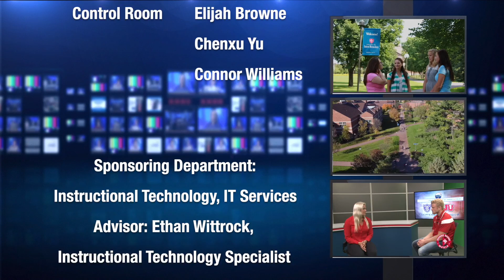Johnnie Bennie Campus News 1.28.22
Transcript:
Hi, I am Connor Williams and welcome back to Johnnie Bennie Campus news, keeping you up to date on campus life and events.

CSB cross-country and track and field coach, Robin Balder-Lanoue will be recognized for her outstanding performance in coaching with the breaking barriers award on National Girls and Women in Sports Day.

In addition, Margaret Hughes, the former CSB physical education department chair will be honored with the Marie Berg Education Award.

As of January 26th, there are currently 32 positive cases of COVID-19 within the student community. As of right now 90% of Bennies and Johnnies are fully vaccinated. For updates and resources surrounding COVID-19 please visit csbsju.edu/covid-19.

In upcoming events,

On January 29th, the CSB/SJU orchestra will be performing with a famed Scotland fiddler Alasdair Fraser and talented cellist Natalie Haas. Attendees can find more information by visiting the performances page under the fine arts page.

The Political Science Department’s discussion series, “Let’s Talk” will host a discussion on the current situation in the Ukraine. You can find a link to join the talk on the CSB/SJU bulletin.

 CSB Group Exercise will be hosting a Glow in the Dark Step Class on February 1st. Work out in a fun environment instructed by fellow CSB students. Class will be located in the Lower Group Studio in the Haehn Campus Center. More information can be found by visiting @csbrec on Instagram.

Now we go to Zack Tallman with this week’s sport’s round up.

 The St Johns Men’s basketball team won their last game against St. Scholastica 83-62. Sophomore Ryan Thissen led the johnnies with 20 points. The johnnies will look to keep the win streak alive as they take on Carlton College this week.

  The St Bens Basketball team also won their game against St. Scholastica 64-60. Senior Madison Doran lead the bennies with 20 points to help secure them the victory. The Bennies will also hit the road to take on Carlton College this week.

  The St. Johns wrestling team hosted the North Country open this past weekend. Freshmen DJ Miles placed first, in the 197 pound weight class along with Freshmen Tommy Gilmore placing second in the 197 pound weight class.

  The St. Bens Hockey team will start resume their season this week as they head to Hamline to take on the Pipers.

 The St. Johns hockey team was victorious against Northland College. The johnnies put up 5 points well Northland only putting up 2. Junior Peter Tobar lead the Johnnies with 2 goals and 2 assist. The Johnnies will head to St. Paul to take on the Hamline Pipers.

 The St. Johns swim and dive team fell to St. Cloud state in their las dual despite SJU having 17 top 3 marks. St. Johnnies hope to bounce back next week as they head to St. Peter to take on Gustavus.

That’s it for this weeks sports round up. Be sure to tune in next week for all your Johnnie Bennie sports news

Thank you Zack.

That’s all for this week’s episode of Johnnie Bennie Campus News. Tune in again next time for more updates on campus life and events.